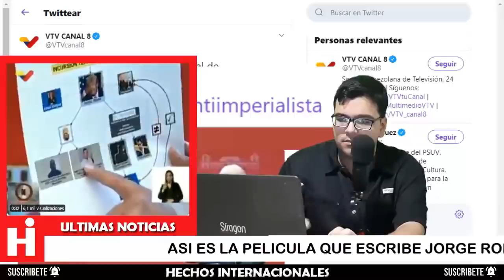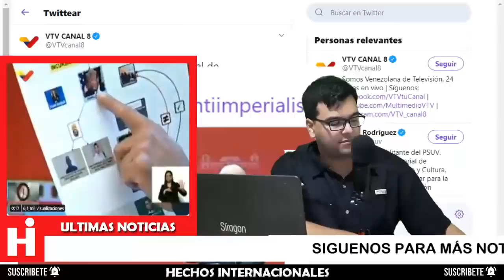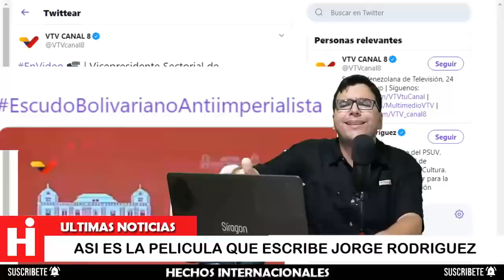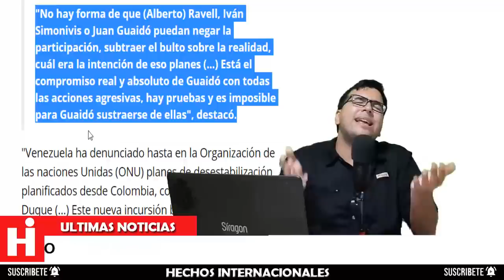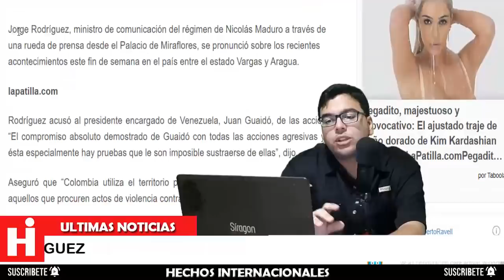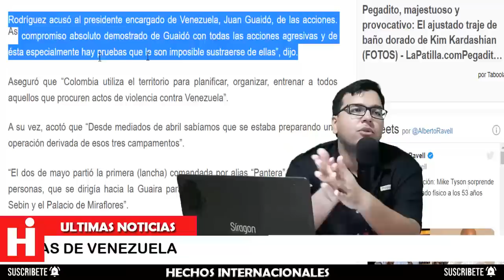🔴 ¡Noticias de Venezuela Hoy! Declaraciones de Jorge Rodriguez sobre las Incursiones en Venezuela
Jorge Rodríguez, ministro de comunicación del régimen de Nicolás Maduro a través de una rueda de prensa desde el Palacio de Miraflores, se pronunció sobre los recientes acontecimientos este fin de semana en el país entre el estado Vargas y Aragua.